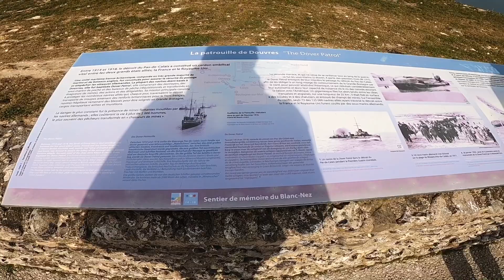ACL Recovery: Hiking @ Cap Blanc-Nez - 8 weeks after surgery.